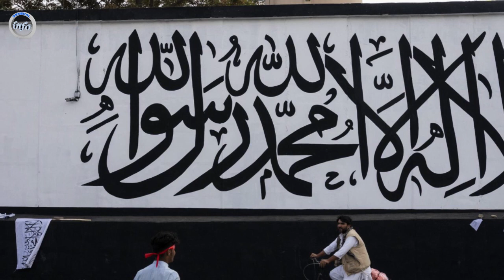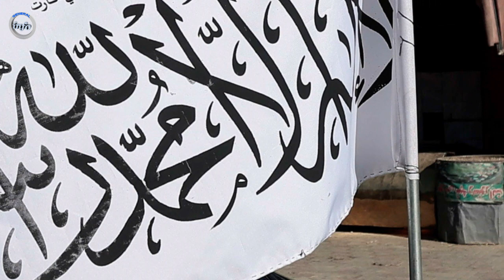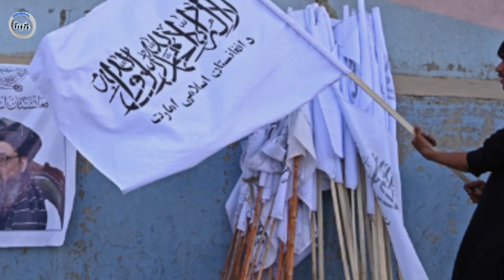عاجل: قول اردوهای مستقر در جنوب سقو.ط کردند